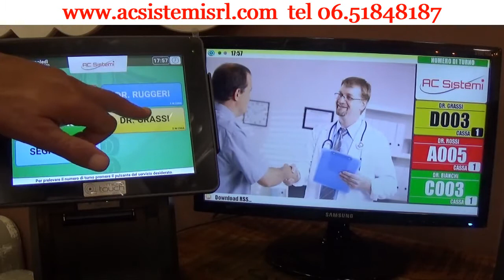Eliminacode MicroTouch per studi medici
L' eliminacode MICROTOUCH rappresenta una soluzione molto flessibile, caratterizzata da un ottimo rapporto qualità-prezzo, il cui funzionamento è interamente basato sulla rete LAN esistente, limitando quindi al minimo le attività di cablaggio elettrico e dati.
🔴L’unità centrale è rappresentata dall’erogatore di biglietti  con touch-screen da 9,7 pollici.
🔴La visualizzazione delle chiamate viene effettuata tramite monitor LCD di tipo standard (monitor/TV) con ingresso HDMI, ai quali è collegato il modulo di gestione code.
🔴Il monitor presenta un layout standard completo di ora,
meteo, news RSS, immagini e video e consente la visualizzazione dello stato della coda per 4, 6, 8 e 12 differenti studi medici.
🔴Il sistema MICROTOUCH è corredato di un software semplice ed intuitivo ed è già comprensivo del modulo di chiamata vocale.